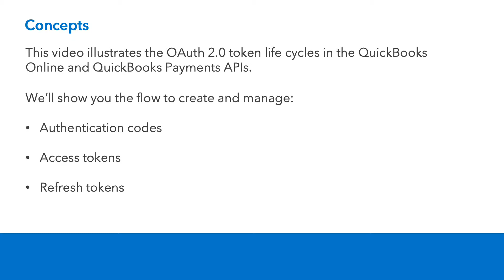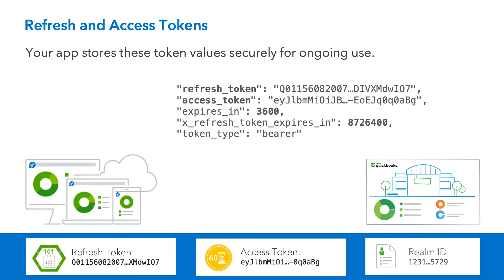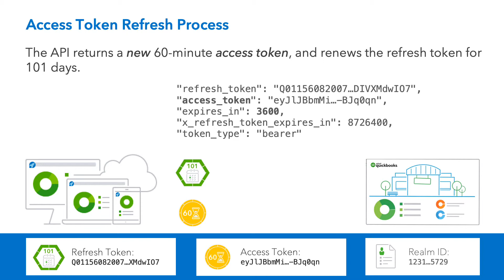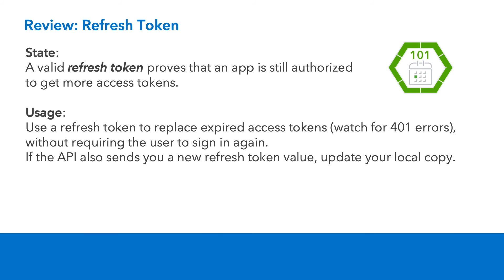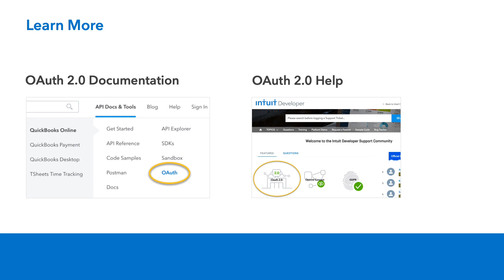OAuth 2.0 Token Life Cycle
This silent (no sound) animation illustrates the life cycle of OAuth 2.0 tokens, and how to extend the lifetime of tokens so that users don't need to sign in again.